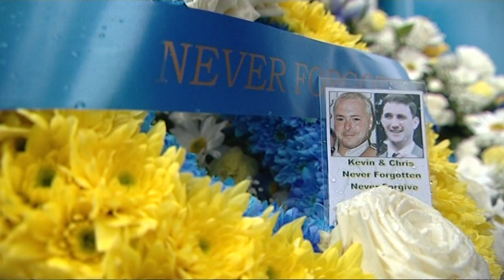Sports on Look North